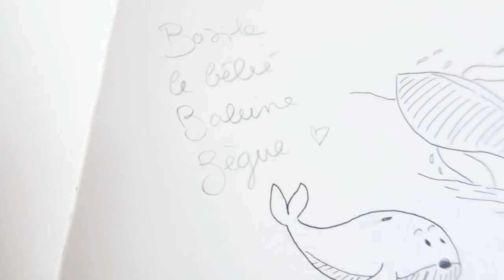Vlog Basile 1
Instagramn : @filledhiver